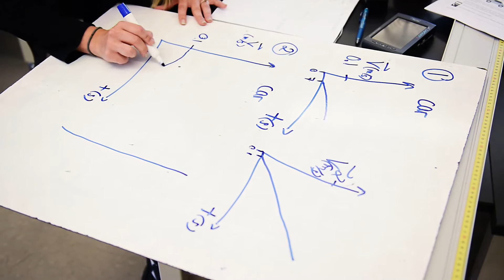CU-Boulder Faculty in Focus No. 5: The science educator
Valerie Otero, professor of physics at the University of Colorado Boulder, is driven to improve the way the science is taught at every educational level.